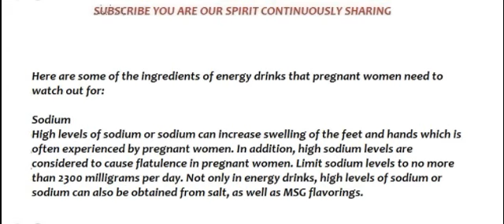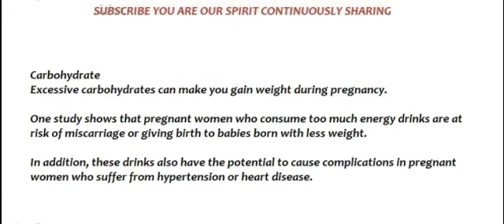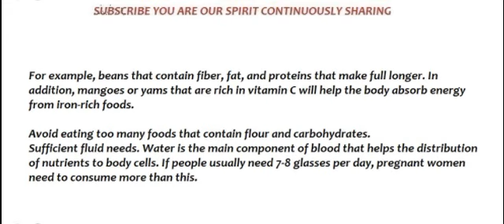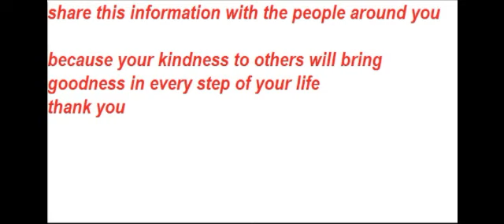Energy Drinks Are Not Safe During Pregnancy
Our video this time discusses Is energy drinks bad during pregnancy?  and discusses about Danger of energy drinks for pregnant women